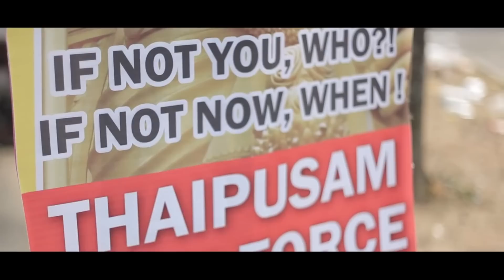Global Visual Harmonies 1-4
4 clips for Global Visual Harmonies project produced for the album "Composers for Relief: Supporting the Philippines"
GLOBAL VISUAL HARMONIES I : HOPE and SOLIDARITY
In association with "Composers for Relief: Supporting the Philippines"
The objective of this project is to produce a film for the musical compositions done for the "Composers for Relief: Supporting the Philippines" album.
A project of: Sound Track and Trailer Music. COM

First 4 clips from students at Limkokwing University.
Pouya Eshtehardi -- Iran
Jamal Daood- Syria
 Ali Tabish - Pakistan
Johenson Goh - Malaysia

Executive Producer : Ray Kril